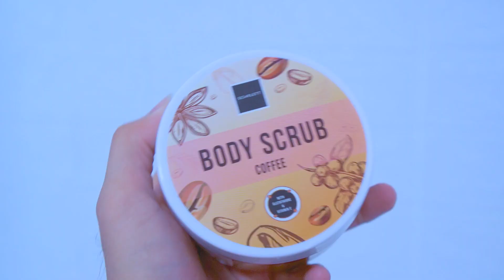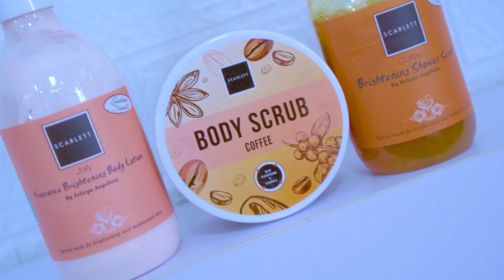REVIEW SCARLETT COFEE | SHOWER & BODY SCRUB PALING DICARI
Siapa nih fans Scarlett Whitening, nah kali ini mereka ngeluarin lagi varian terbaru yaitu Coffee Series. Udah pada nyobain belum, katanya sih sejak Lounching langsung masuk jajaran produk Best Seller.

Dukung terus channel ini agar semakin berkembang dan bisa memberi manfaat buat banyak orang

Silahkan tinggalkan jejak di kolom komentar terkait saran, kritik, ide, pertanyaan atau apapun.